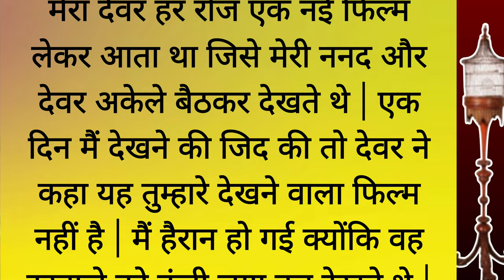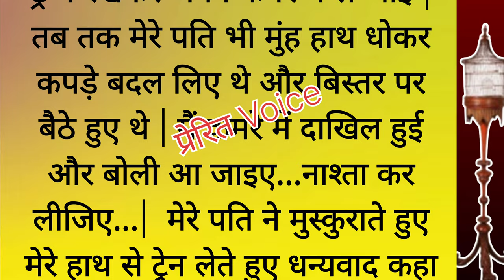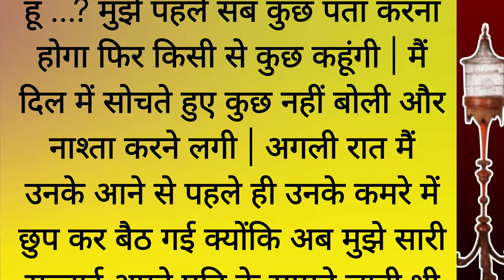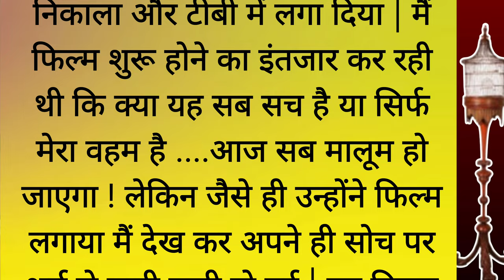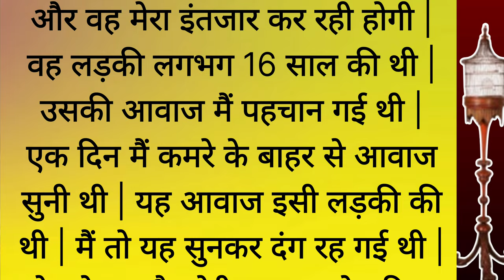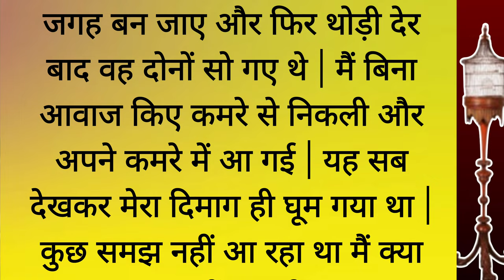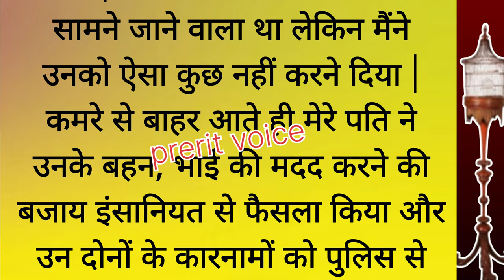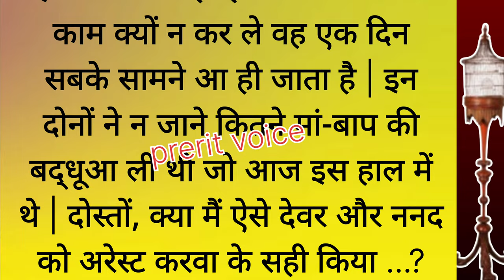an emotional story | suvichar | aaj ka suvichar | story in hindi | प्रेरित Voice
hindi kahani
lessonable stories
emotional story
hindi story
moral stories
moral story
ashirwad
emotional story
neha hindi kahaniyan
prem ki awaaz
VN VOICE
prakash Hindi kahaniyan
best lines
quotes in hindi
gyan hindi quotes
best hindi motivational video
lessonable quotes in hindi

डिस्क्लैमर - कहानी के सभी पात्र एवं घटनाएं काल्पनिक है अगर जिस किसी के रियल जीवनी से मिलती है तो अपने दिल पर न लें | कहानी का उद्देश्य किसी के भावनाओं को आहत करना नहीं है बल्कि लोगों की सोच बदलना है | सभी कहानियों को शिक्षा के उद्देश्य से लिखा गया है | धन्यवाद 🙏❤️🙂